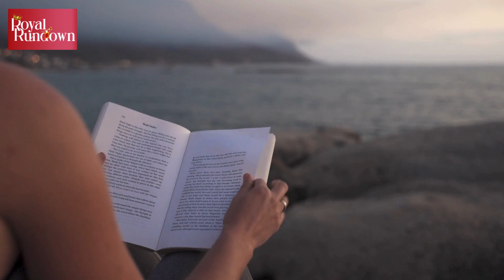Queen Camilla finally gets her back on Prince Harry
Prince Harry wrote a set of hurtful stuff about step mum Queen Camilla in his memoir Spare calling her a villain and dangerous.
The Queen has now taken her revenge over Harry by launching her own podcast.
As per a royal expert if her podcast is a success Harry will surely remember his loss and envy over it